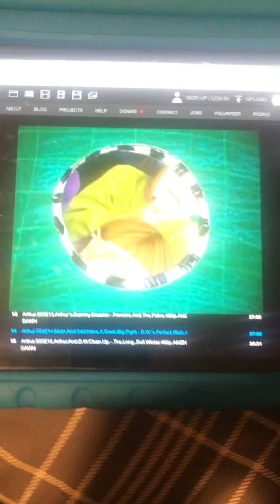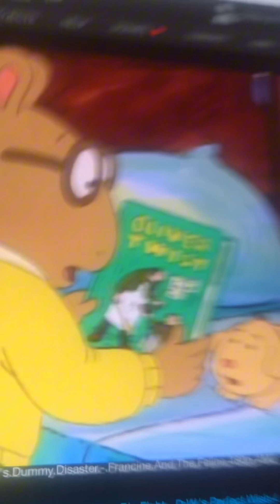Arthur: Mom and Dad Have a Great Big Fight But is Backwards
Credit to: @Itsartemm